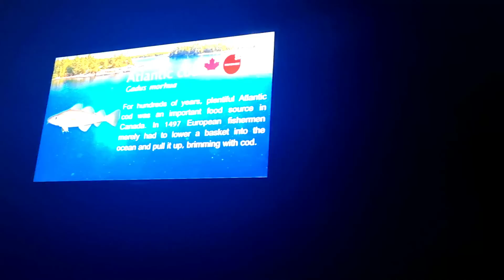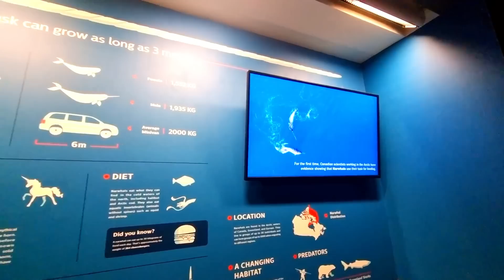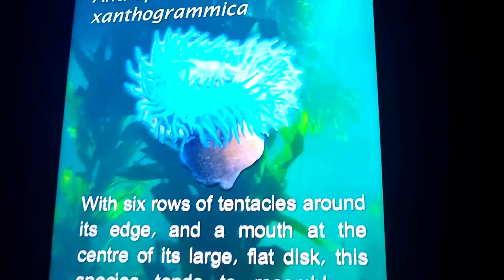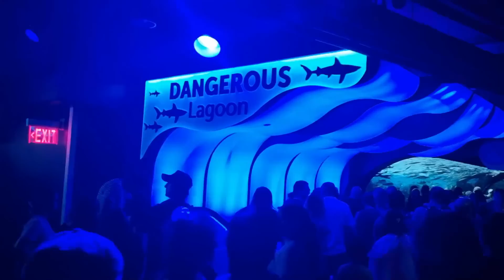AQUARIUM CANADA نهار ديال الشتاء في طورنطو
POUR LE CONTACT PROFESSIONNEL (UNIQUEMENT)  :  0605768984

و تفعيل الجرس ليصلكم الجديد